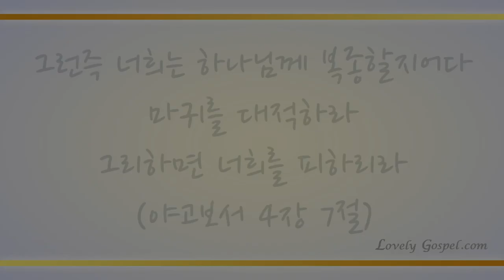마귀들과 싸울지라 (Up, and Fight Against the Devil, 348장) – 루카스(LuKas)/(Piano: 나정현)(편곡: 루카스)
'그런즉 너희는 하나님께 복종할지어다 마귀를 대적하라 그리하면 너희를 피하리라'(약4:7)

'하나님의 아들이 나타나신 것은 마귀의 일을 멸하려 하심이니라'(요일3:8)

하나님 아들 예수 그리스도 권세를 믿는 이들이 우는 사자와 같은 사단을 밟고 반드시 승리해 세상을 정복하게 하셨음에 감사하며 이 찬양 하나님께 바칩니다.

이번 주 96번째 찬송 연주곡으로 색소포니스트 루카스님과 피아니스트 나정현님의 '마귀들과 싸울지라-348장’ 들려 드립니다. 이 찬양 들으시는 모든 분들께 항상 성령 충만한 최고의 시간 임하시기 기도 드립니다♡]